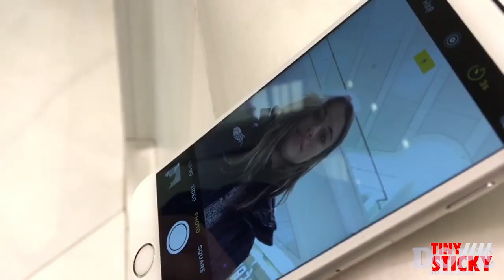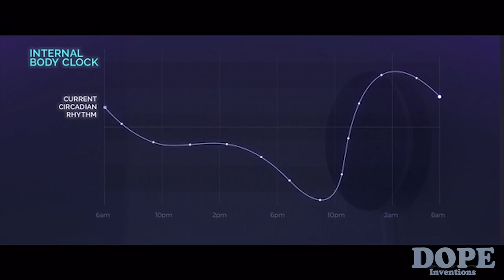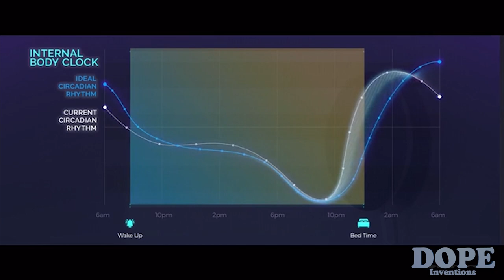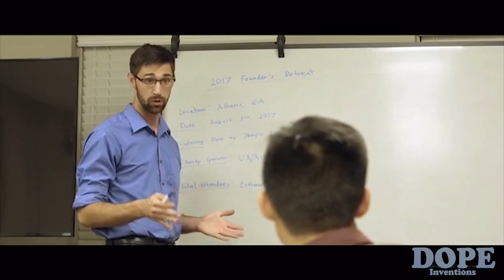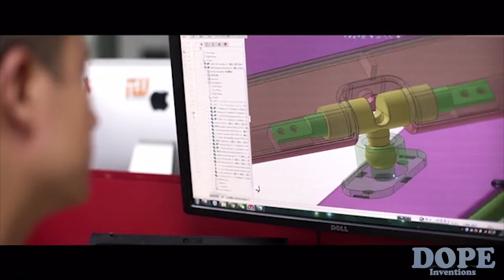5 Inventions That Will BLOW YOUR MIND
5 Inventions That Will BLOW YOUR MIND. New amazing inventions, cool gadgets, futuristic new technology, and things you didn't know exist. Mind blow!

Inventions:

 1. Air: Acoustically Stunning Wireless Headphones. Audiophile Hi-Fi Sound , Bluetooth 4.2, Single Button Control, In-Ear Mic with Portable Charging Pod.
 2. TinySticky Go: Instantaneous holder and tripod. TinySticky is a super sticky, sticky pad made of high quality, non-toxic rubber with plastic shield.
 3. Ahead: Turn Any Helmet Into A Smart Helmet. Hands free. Ears open. Snap Ahead onto any helmet to keep connected while staying safe.
 4. Circadia: Sleep Better. Wake up Refreshed. Circadia is the world's first complete solution to resync your body clock using light based on analysis of your sleep.
 5. eWheels: Turn Any Pushcart to an Electric Remote Golf Caddie. Decrease fatigue, increase focus and enjoy the course. eWheels turns any pushcart to a remote-controlled motorized electric golf caddie.